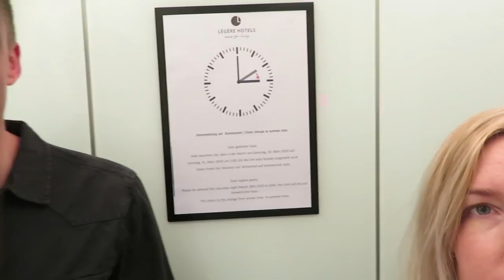Laatste dagen en weer naar huis - vlog #124 - BlondieBeautyFashion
Sven en ik zijn nog steeds op wintersport. We genieten ontzettend samen van het skiën, de sneeuw, het weer maar missen onze kleine frummels natuurlijk ook ontzettend! We zijn dan ook heel blij als we weer thuis zijn! De kids ook :)

Liefs,
Carien